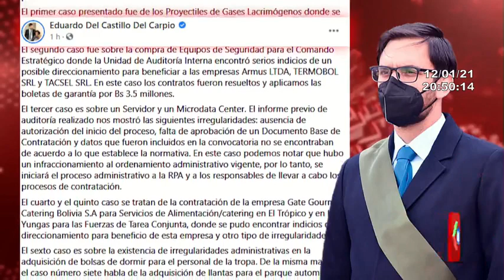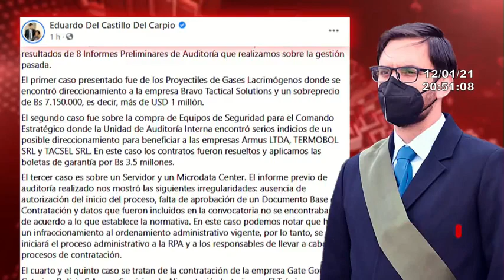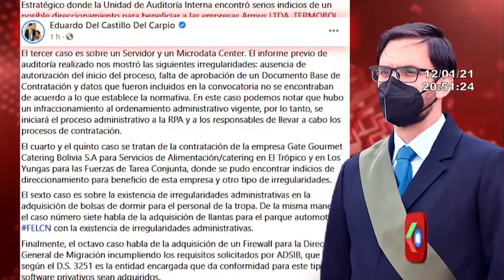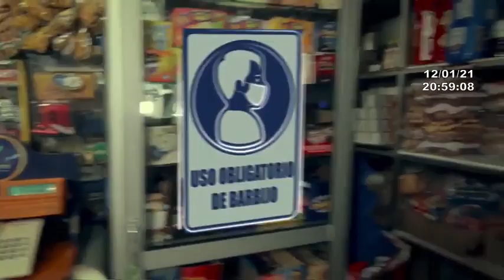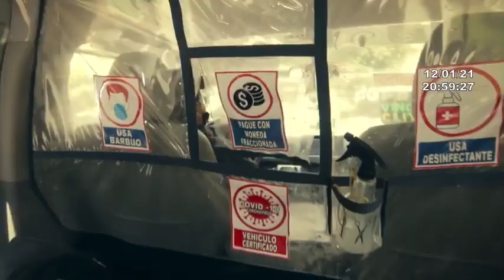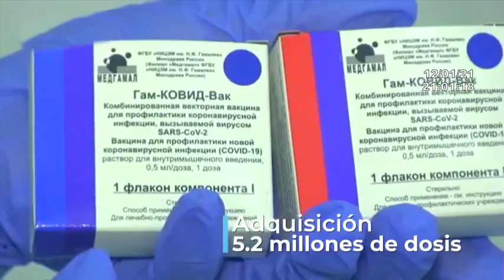🔴RED GIGAVISION EDICIÓN CENTRAL PARTE 2🔴🔵⚪⚫